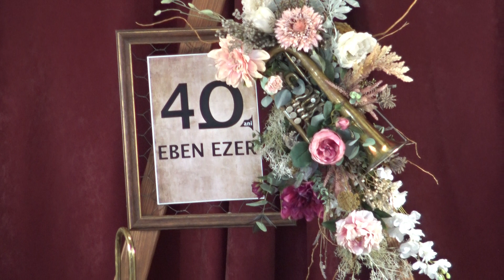Luminătorul. marș fanf.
fanf.B.B.Sion Oradea 40 ani.  dirij. Lucian Filip